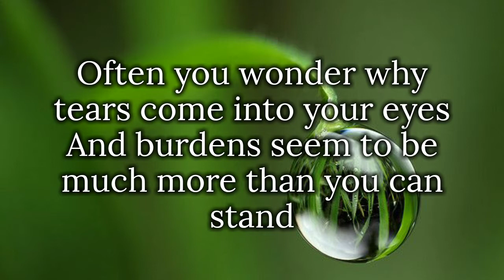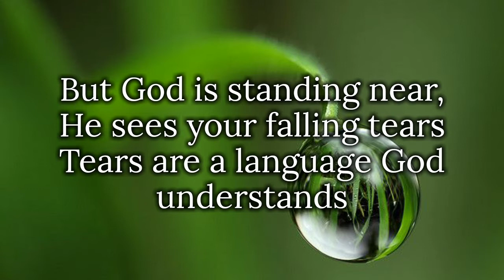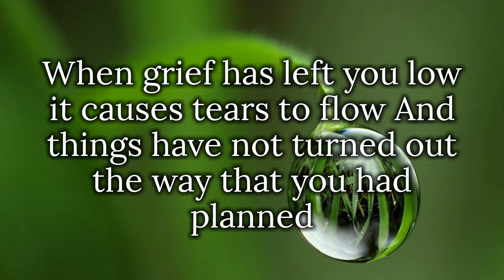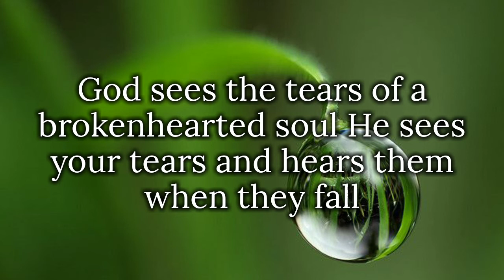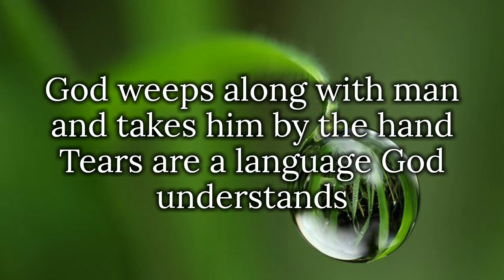Tears are a language | Heritage Singers | Instrumental with lyrics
Title: Tears are a language
Song by: Heritage Singers

God Bless..😇🙏🏻